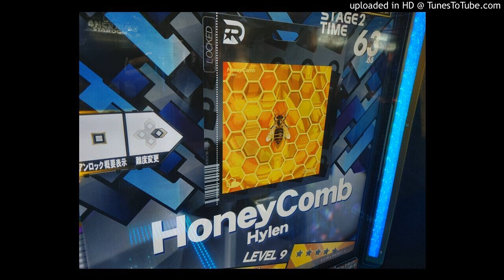【DRS】 HoneyComb / Hylen 【Sound Only】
HoneyComb / Hylen